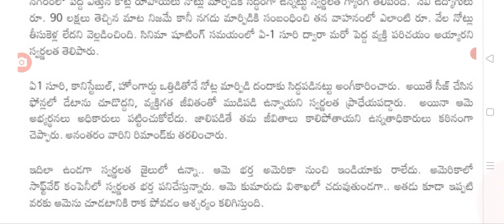సీఐ స్వర్ణలత రిమాండ్లో సంచలన విషయాలు బయటకు ap ci swarna Latha case latest update today.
hello everyone today update latest update on ci swarna Latha case latest update today .@malupdates